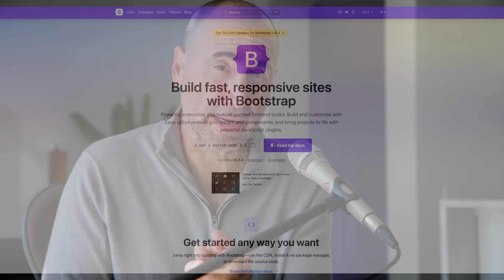Coding Predictions for 2025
What will happen in 2025 when it comes to coding and software development?

The Naked Ape:

SUPPLEMENTS THAT WORK AMAZING FOR ME:

Protein Essentials Beef Gelatine Powder:

Thanks!

Stef